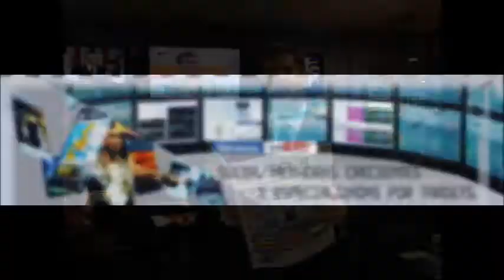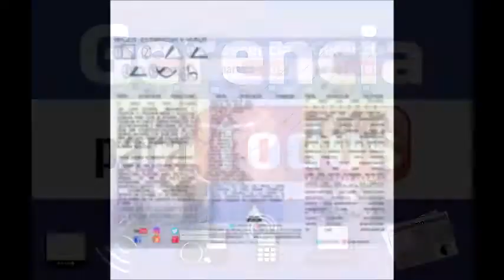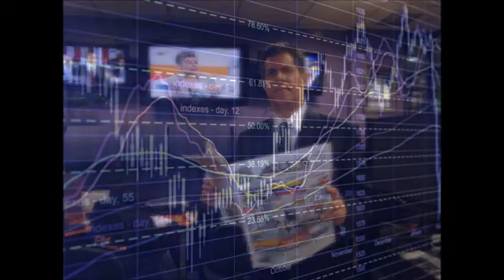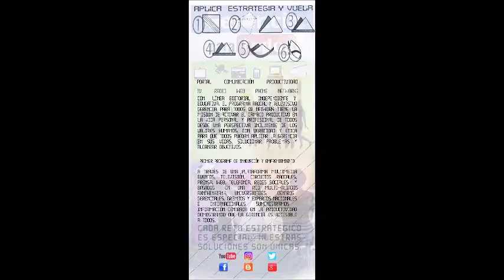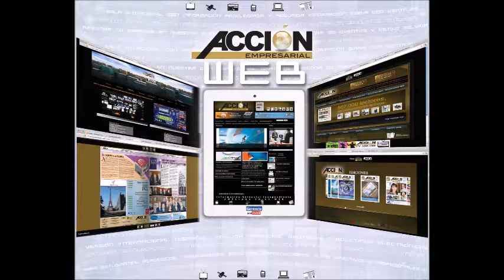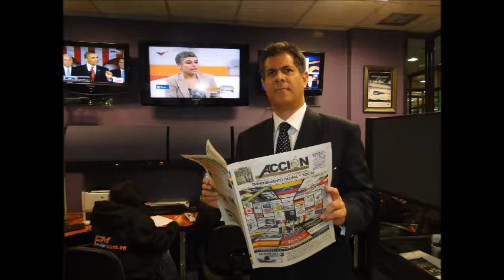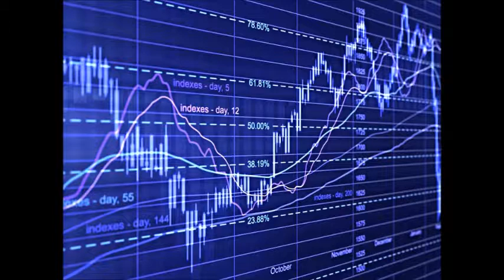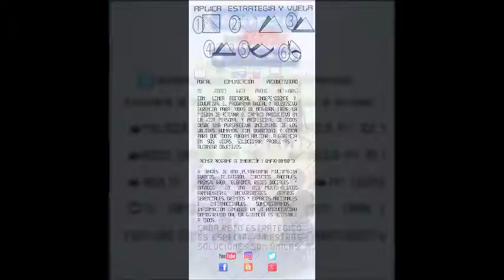GERENCIA 360 Programa Sab 3 6 2017 Tecnologia